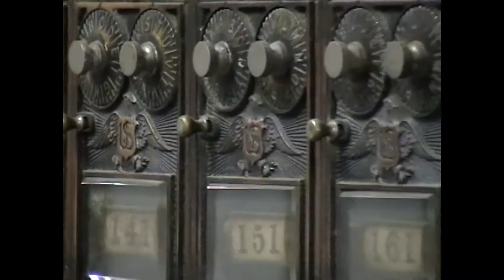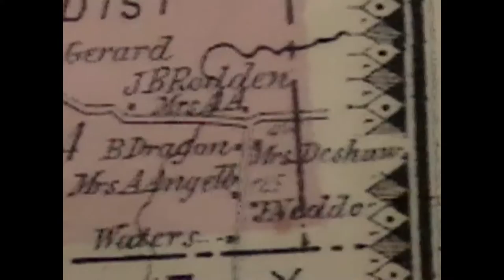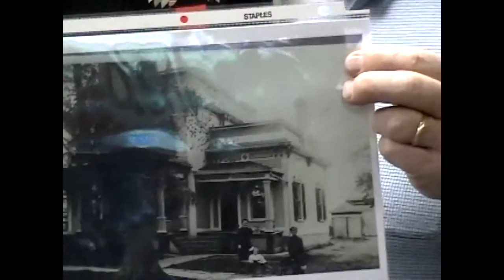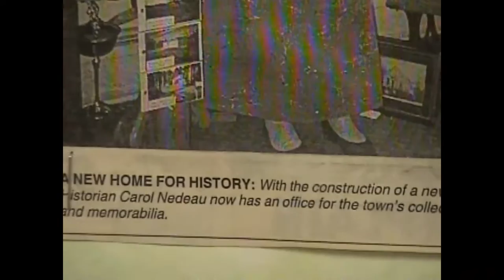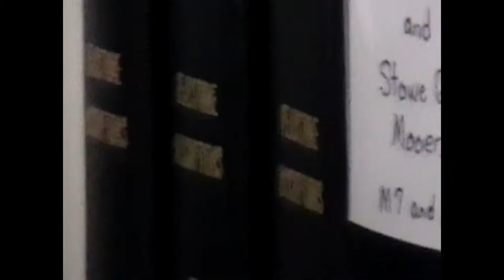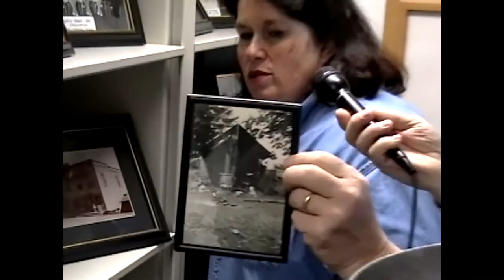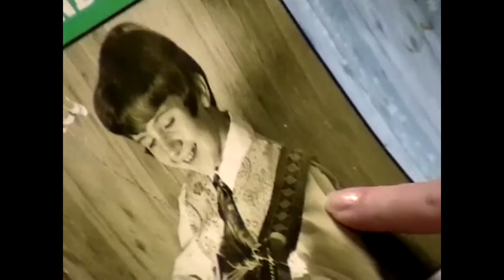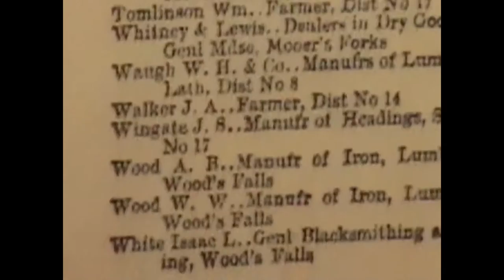OLC - Mooers History 5-12-05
Everything you ever wanted to know about Mooers, NY, 2005